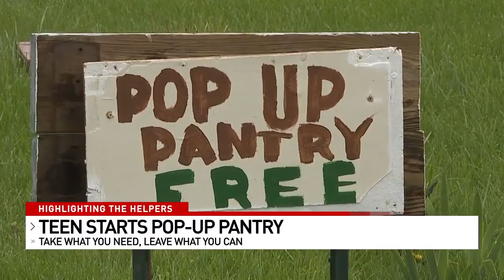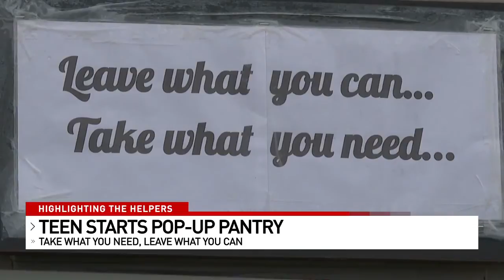School bus shelter turns into 'pop-up pantry' to help those affected by coronavirus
A Delaware, Ohio woman has converted a bus shelter into a place full of food for those affected by the economic downturn caused by the coronavirus. Tom Bosco reports.